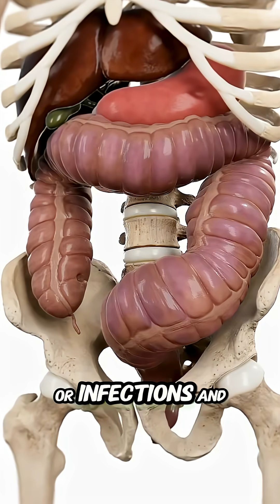This is What Happens to Your Body When You Drink Cold Water!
This is What Happens to Your Body When You Drink Cold Water! Discover how cold water affects digestion, energy, and your health.